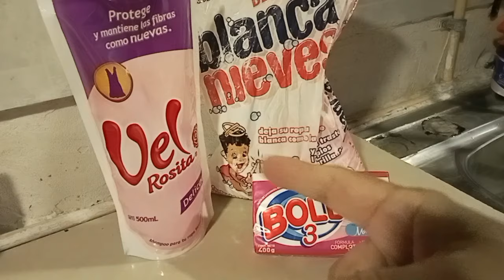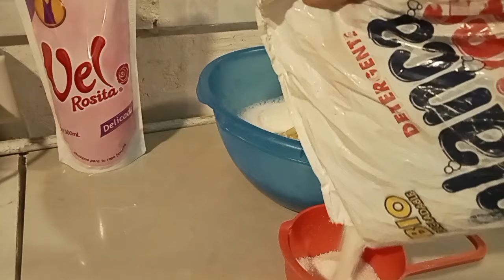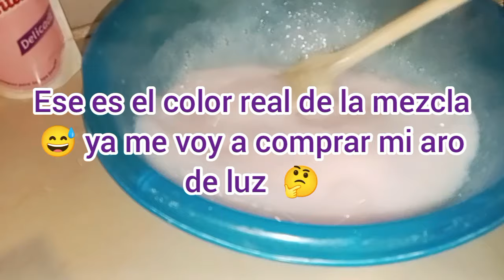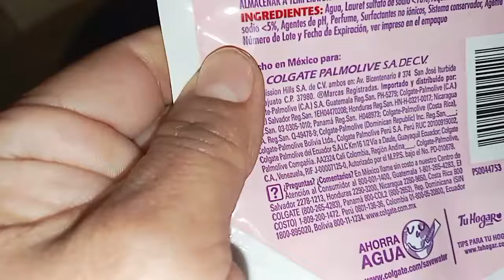JABÓN VEL ROSITA CASERO 💕 CONSIENTE TUS PRENDAS DELICADAS CON POCO $